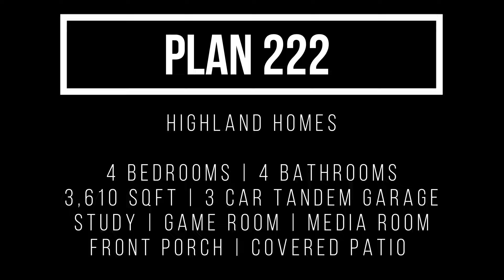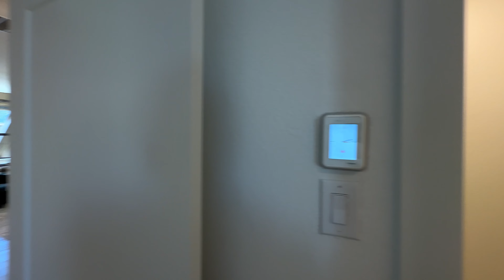Discover the Secrets of Highland Homes Plan 222 | Santa Rita Ranch | Liberty Hill, TX | Austin, TX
Plan 222 by Highland Homes

Plan 222 by Highland Homes is a two story luxury home with a starting price of $881,990 within Santa Rita Ranch. Prices are subject to change and can vary based on community. Plan 222 can be built in select communities throughout the Austin area.

Highland Homes Plan 222 Floor Plan Details:
4-5 Bedrooms | 3-4 Bathrooms | 3,610 SQ FT | 3 Car Tandem Garage
Study | Game Room | Media Room | Covered Backyard Patio
Ahmad Homidi is a licensed real estate agent serving some of Texas' most desirable communities. Ahmad specializes in helping buyers relocate to Texas. Even when purchasing new construction, it's crucial to work with a Realtor. Ahmad has established valuable relationships with so many of the area's top builders and has helped buyers negotiate amazing deals on the purchase of their new homes. Best of all, the builder will pay the Realtor commission so you can utilize Ahmad's expertise at no cost to you!